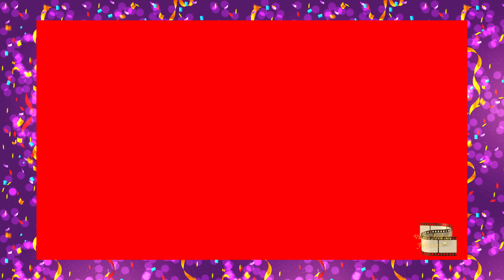Thank you for 7500 YouTube Subscribers / July 2022 / Vielen Dank für 7500 YouTube Abonnenten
Dresden / Saxony / Germany, July 2022 /

Dresden / Sachsen / Deutschland, Juli 2022 /